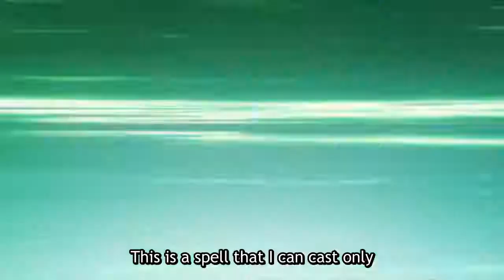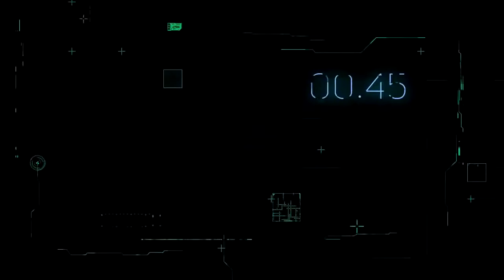Noelle Use her Magic Valkyrie Armor + Nozel apologized to Noel - BLACK CLOVER [ENG SUB//HD]